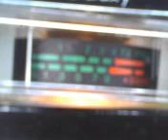MR. SWITCHBLADE IN MISSISSIPPI WORLKING IT ! 8~8~12